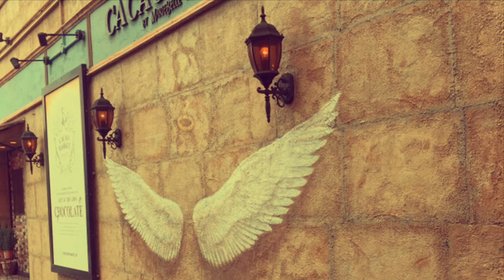月がふたつ demo 2023.3.12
思えば僕ら、何処まできたのだろう
軽い話も可笑しく叩き合ってさ、笑ってさ
昨日も今日も明日も飲んでは眠って、起きて
終わらないような時を過ごしている

くだらない、馬鹿みたいにはしゃいでいる

鳴り出す電話、いつも何で良い時にくれるの
明後日休み？明日は遊びに行こうか！

何回も繰り返す喜びをただ噛み締めて
いつか終わること、そんなことも気付かず
つらいことは話すよ、嬉しいことも話すよ
好きなことも、嫌いなことも、話そう

思えば僕ら何処まできたのだろう
君と僕は違っているけれど似ている気もする
変わらないような日々を過ごしている

何年も繰り返す毎日をただ終わらせて
意味などないのだろう、そんなことは知っている
嬉しいことを話してよ、昨日は何があったの？
僕は好きなことを話すよ